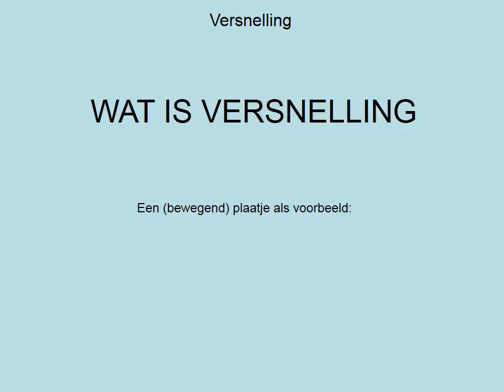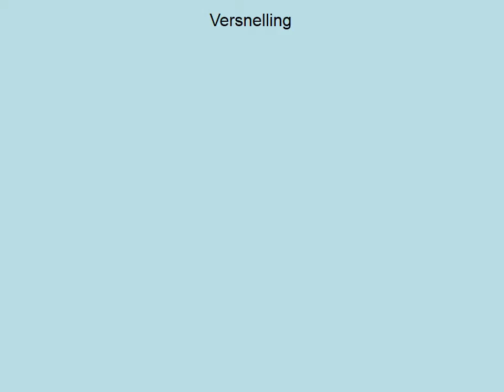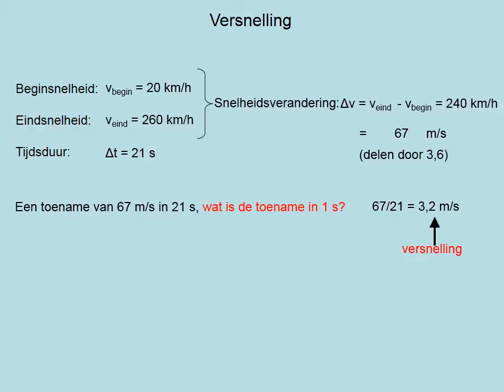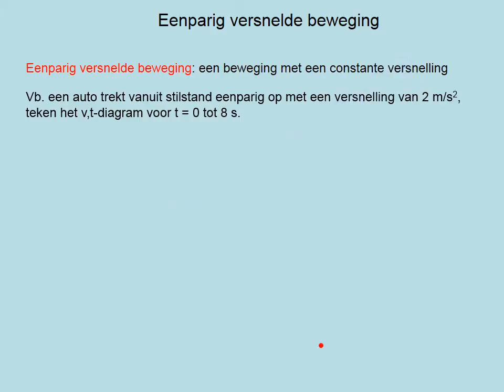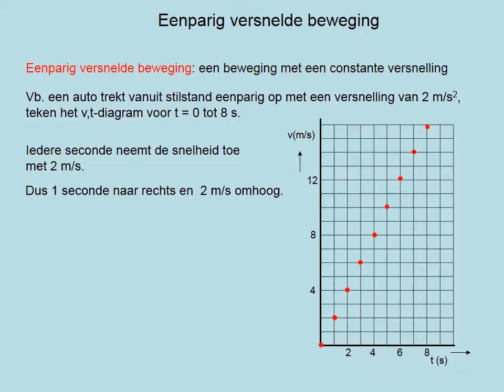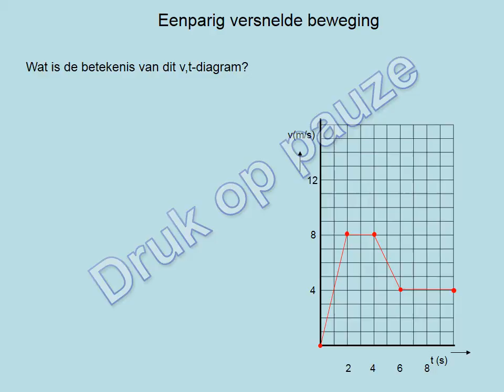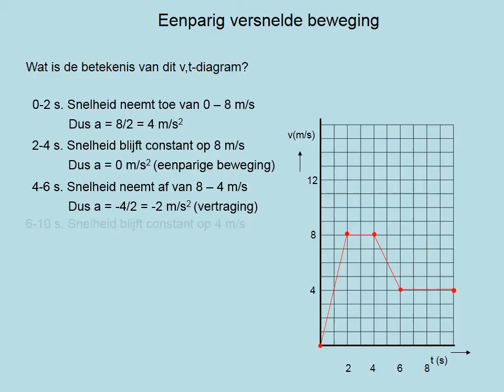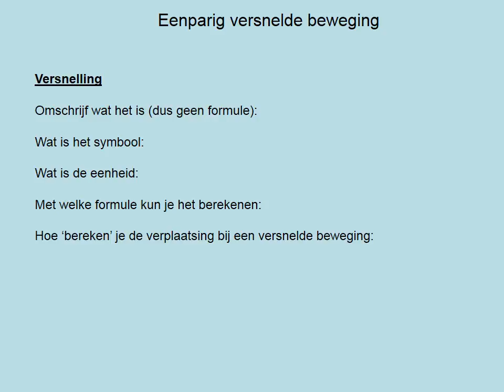Versnelde beweging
VWO 4 paragraaf 2.4